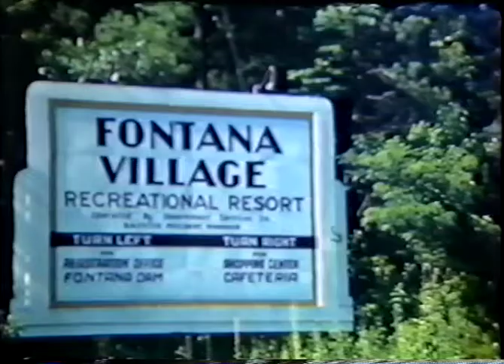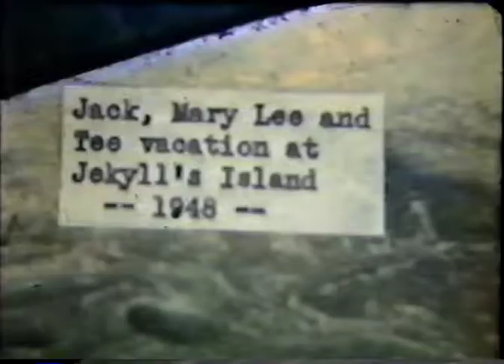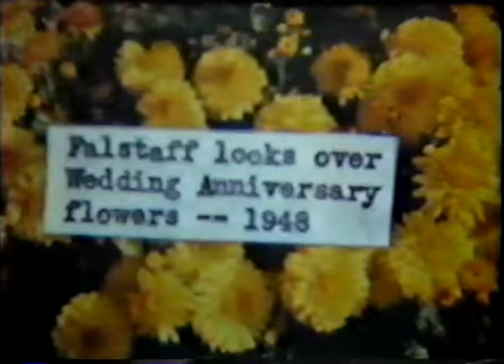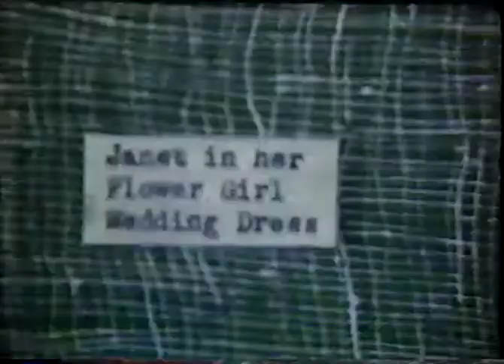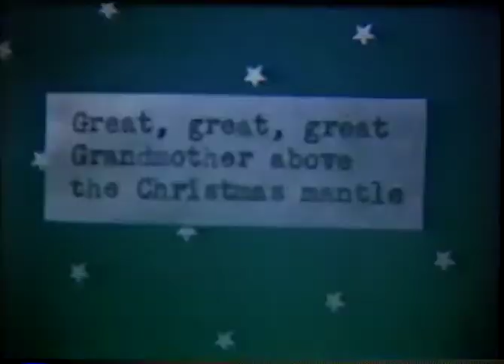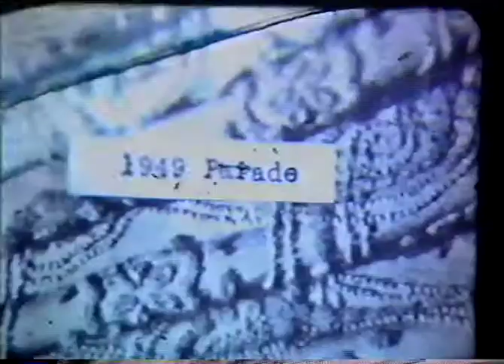Bill Osborn Movies 4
Osborn, Hooton, Crawford family movies